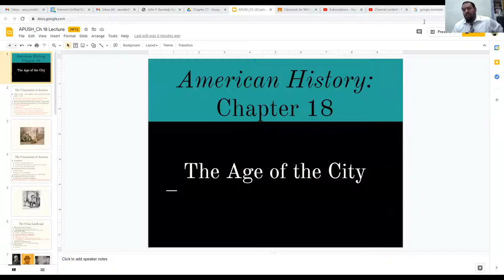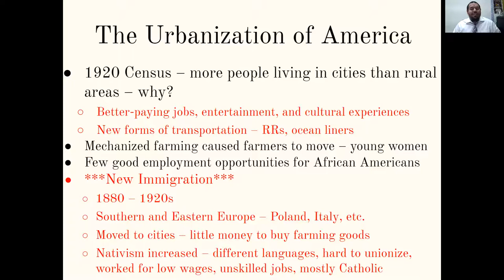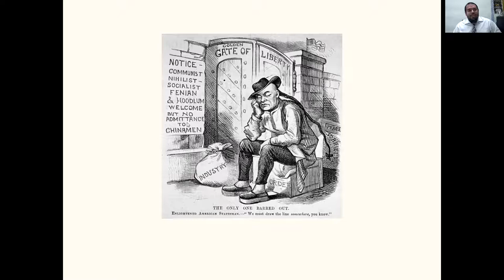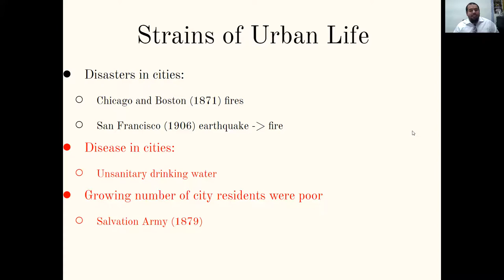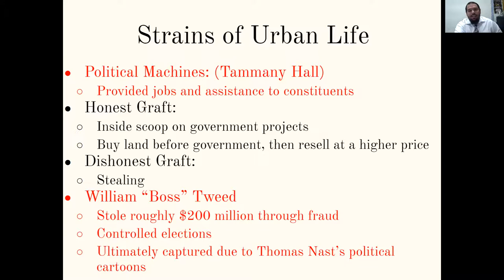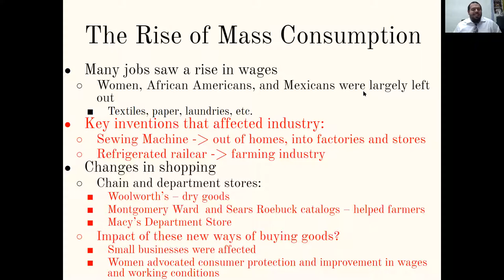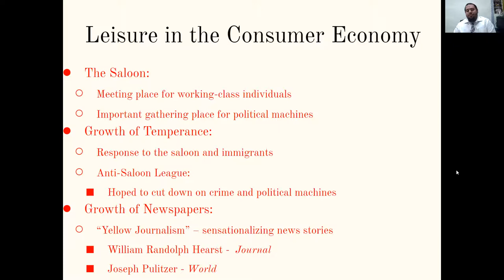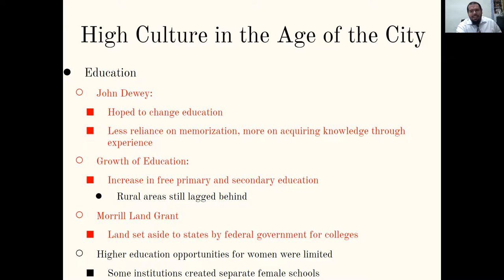APUSH_CH 18_The Age of the City lecture notes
This lecture includes the various nuances that culminate the makings of a city during the late 19th and early 20th centuries in American history. Enjoy!